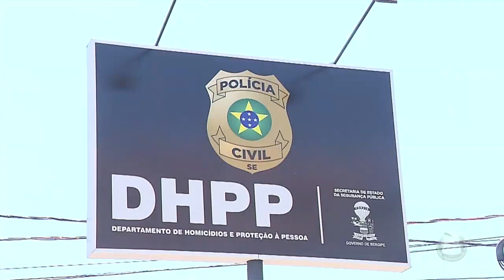Caso Santa Maria: mãe e padrasto são presos- Jornal do Estado